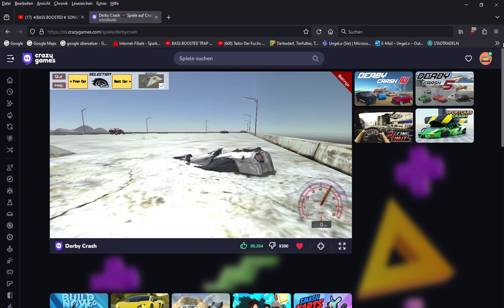Was ist das????